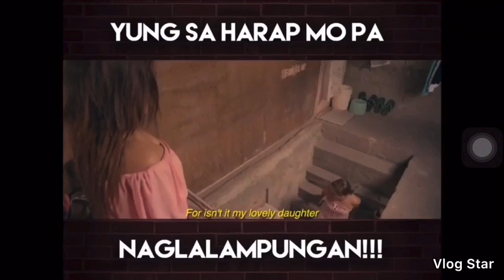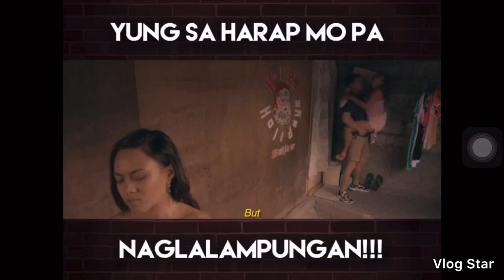Jowable The Movie | Full Trailer HD | Kim Molina - VIVA Films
Video:Courtesy of viva films production